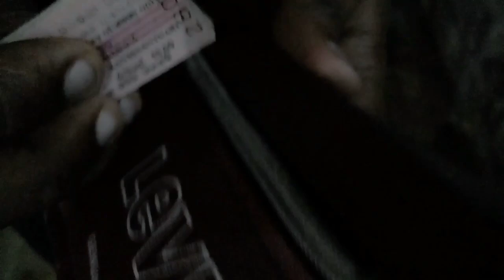Kankasanthura one day trip by train. යාළුවොත් එක්ක කෝච්චියේ කන්කසන්තුරේ යමු